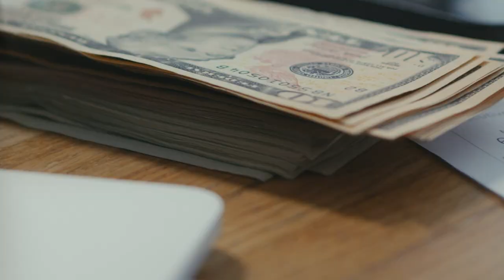BMCLA PSA I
Get to know more about Barbados’ medicinal cannabis industry with the BMCLA!

Get the facts on the necessary fees, the required plans, and the difference between cannabis for medicinal and recreational purposes!